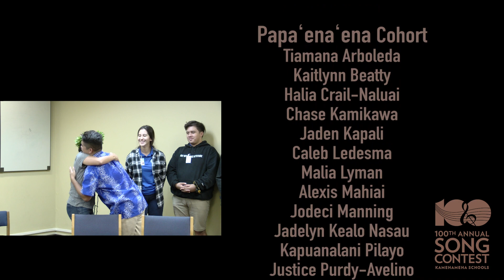Hulihia Papalauahi | Song Contest 100 - Sophomore Co-ed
THE FIERY PRESENTATION OF THE SOPHOMORE CLASS

“Hulihia Papalauahi is about aloha ʻāina. Aloha ʻāina connects all because it is in our blood as Hawaiians. Hulihia Papalauahi is both an anthem and healing song for the people of Papalauahi in Puna who have seen so much happen in that landscape. We are paying homage to that community and all they have been through while also paying honor to the land that truly belongs to Pele.” - Chase Kaleopono Kamikawa, sophomore co-ed director

Let the sophomore class ignite your pride with the story of Pele's destruction and creation.

Find lyrics and videos for all of this year’s newly composed competition songs All of the mele from this year’s competition were composed by the students and honor 100 years of celebrating aloha ʻāina through mele and create the stories that will define us for the next 100 years.